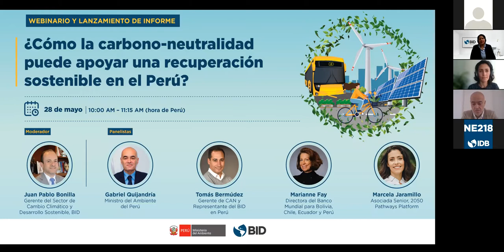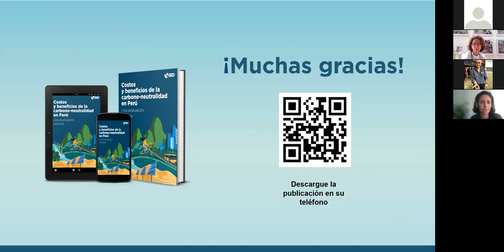¿Cómo la carbono-neutralidad puede apoyar una recuperación económica sostenible en el Perú?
Mientras los gobiernos del mundo se enfocan en superar los desafíos económicos y sociales tras la crisis sanitaria, la crisis climática continúa. Las mismas desigualdades socioeconómicas que hacen a América Latina y el Caribe vulnerable a los impactos del COVID-19, la exponen a los del cambio climático. Por ello, es necesaria una recuperación sostenible, inclusiva y resiliente. La buena noticia es que la transición hacia la carbono-neutralidad es una oportunidad para generar más crecimiento económico.

Un nuevo estudio del BID y la 2050 Pathways Platform para el ministerio del Ambiente de Perú evalúa los costos y beneficios de transformaciones en los sectores de agricultura, bosques, transporte, energía, residuos, y procesos industriales para alcanzar cero emisiones netas al 2050. El estudio muestra que impulsar estas medidas puede generar al Perú beneficios económicos importantes al 2050.

¡Conoce más sobre el tema!